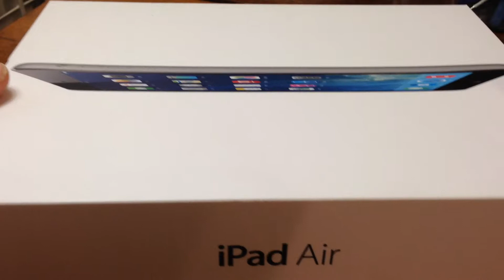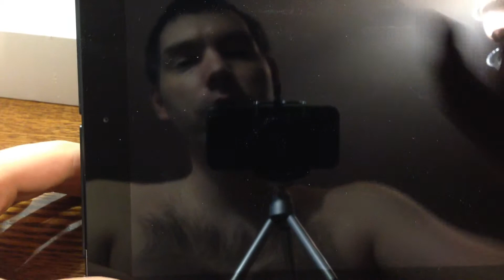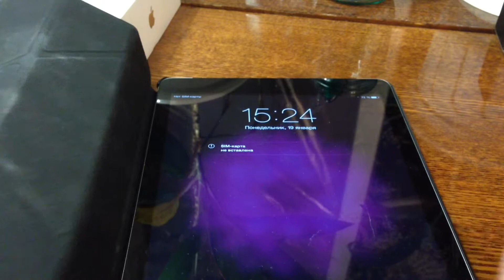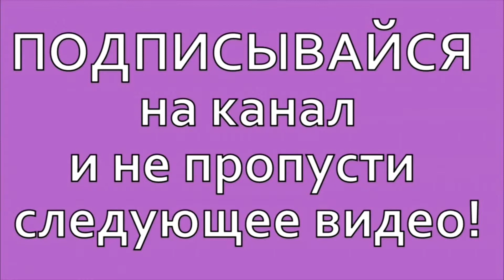Новый Ipad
Мой канал подключен к медиасети YUDK.
просмотров можете подать заявку по этой
ссылке и начать зарабатывать.
Фейсбук:
Заработай, скачивая приложения на свой смартфон и получай за это деньги на телефон или WebMoney!
Верни % с покупок из Китая и Америки
Все эти сервисы реально работают и платят.
Я человек с ограниченными возможностями нуждаюсь в дорогостоящем лекарстве которое государство отказывается покупать.  Для добровольных пожертвований на реабилитацию и развитие канала.